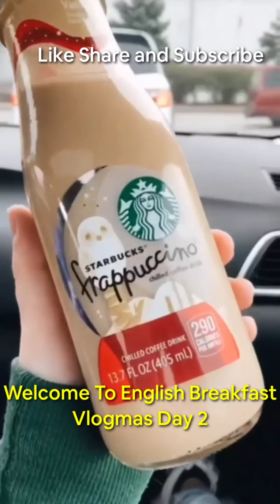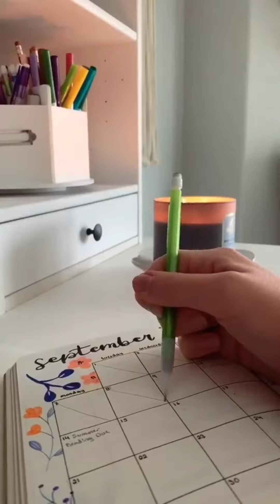ASMR Decorate With Me Christmas 2021!🎅🏻❄️ *| (Watch on Your Mobile) Vlog *🎄 | Vlogmas Day 3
| Life in Luxury (Watch on Your Mobile) Vlog
@English Breakfast Watch this Series of English Breakfast ,Luxury Relaxing and Calming videos with the eyes of @English Breakfast Different Travelers around the world. We always love a good dreamy rainy weather and food .Who doesn't like traveling hope you get inspired by the creativity of these people and their ideas.Here we promote High Quality Lifestyle and luxury. . .